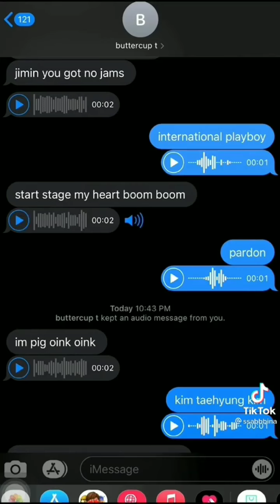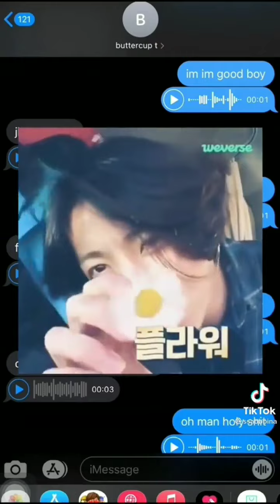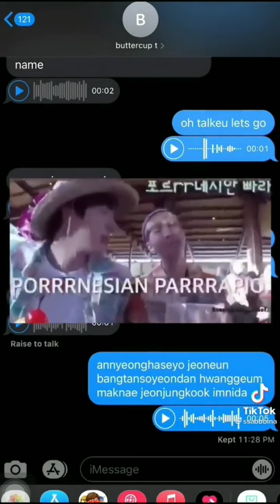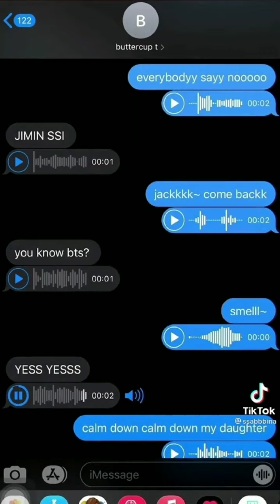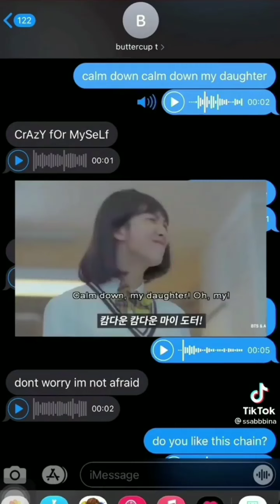BTS iconic lines😂